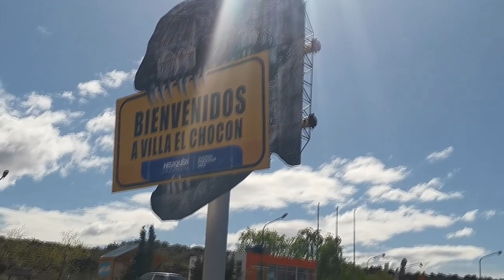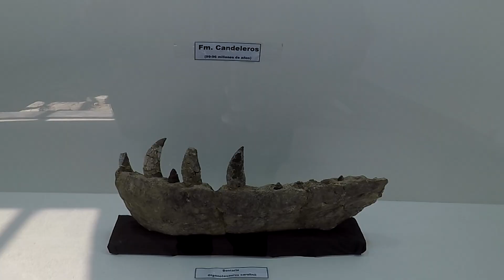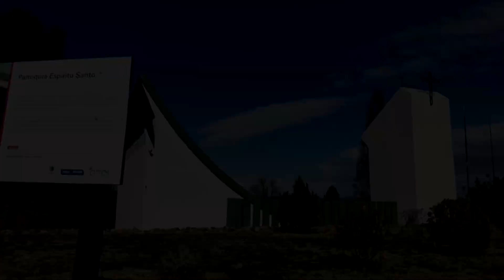LA INMENSIDAD DE LOS PAISAJES DE NEUQUEN - CONOCE VILLA EL CHOCON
Villa El Chocón
Villa El Chocón es una localidad ubicada en el norte de la Patagonia extraandina. Administrativamente es un municipio de segunda categoría ubicado en el departamento Confluencia, provincia de Neuquén, Argentina. Surge a partir de la construcción del aprovechamiento hidroeléctrico El Chocón en el río Limay.
El Museo Paleontológico Ernesto Bachmann se creó a partir del descubrimiento del Giganotosaurus carolinii, uno de los dinosaurios carnívoros más grandes del mundo, hallado el 25 de julio de 1993 por Rubén Darío Carolini, a 18 km al sudoeste de Villa El Chocón. Allí se exhiben los restos del espécimen mejor preservado de dicha especie. Se cree que alcanzaba longitudes de entre 12 y 13 metros, con un cráneo de posiblemente 1,56 metros de largo y un peso aproximado de entre 6 y 8 toneladas.7​8​9​ El museo fue inaugurado el 19 de julio de 1997 y desde el 16 de marzo de 1999 lleva el nombre de “Ernesto Bachmann”, que era un aficionado a la paleontología. En el Museo se pueden observar, entre otras cosas, restos de otros reptiles fósiles, tanto terrestres como marinos, réplicas de fósiles, huellas de invertebrados fosilizadas (icnofósiles), el automóvil creado y utilizado por Rubén Carolini en sus exploraciones, así como restos arqueológicos, de pueblos originarios.